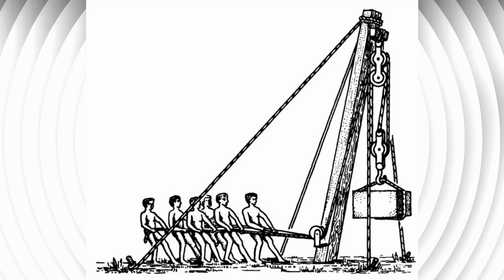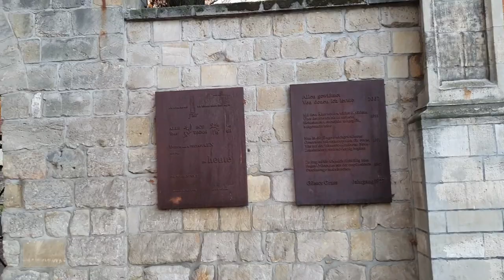город ХАЛЬБЕРШТАДТ+церковь ЛИБФРАУЭНКИРХЕ